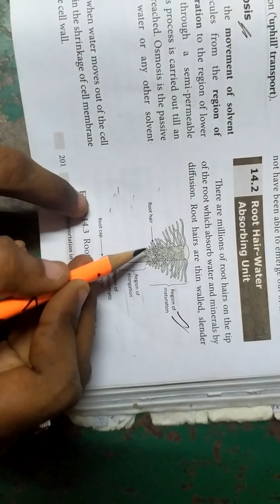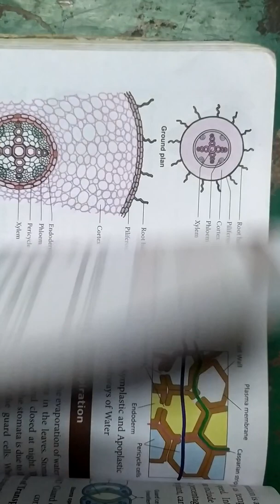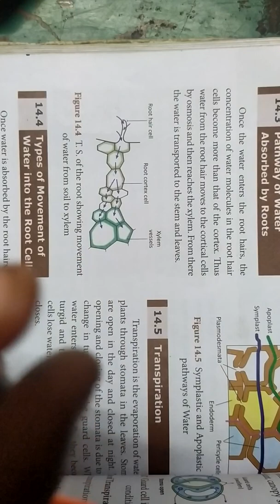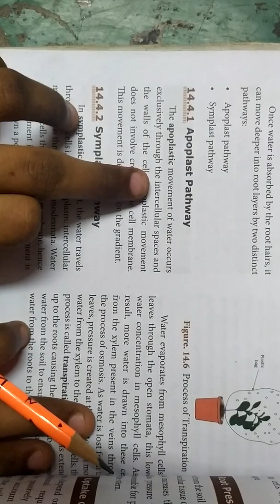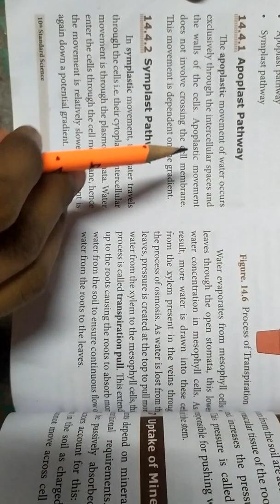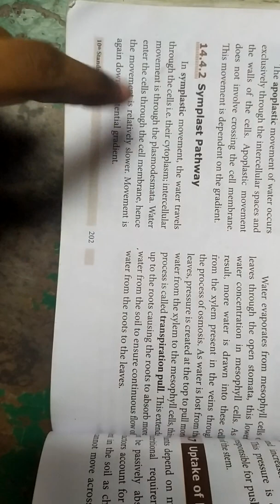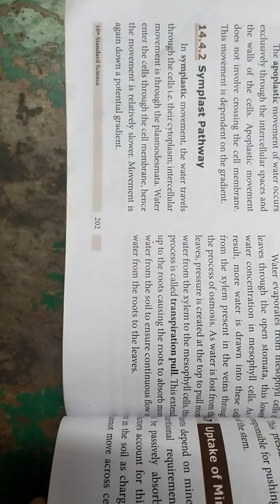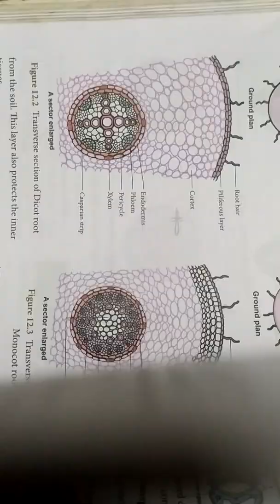Root hair, Apoplast and Symplast pathway... 10th Science.. Transportation of plants and circulation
Of animals in tamil... 🙂